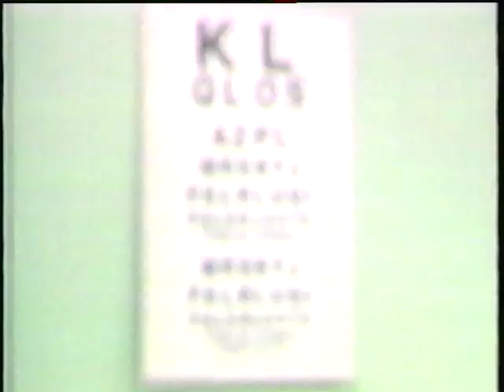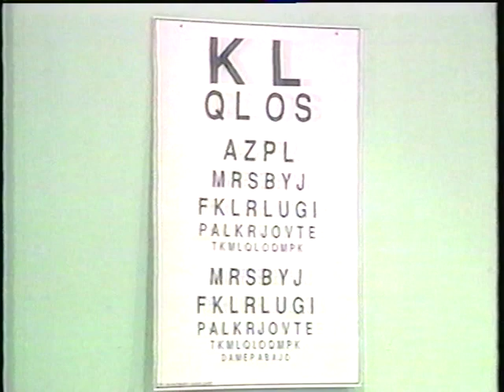NO TE DUERMAS dr. selatraga